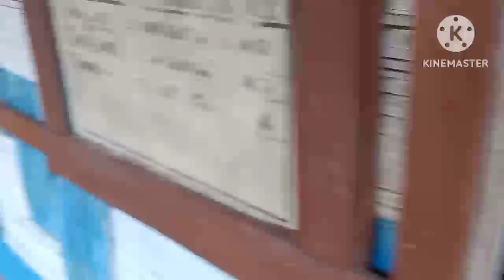Gadum school primary section/ My home at Village/Oipul vlogs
@ Gadum school@
@My home town @
@ Working time @
@ working together @
@work at school @